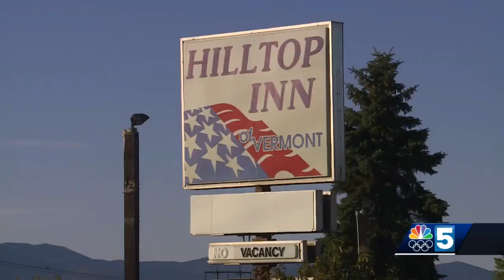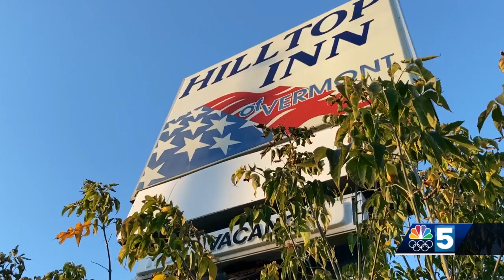Hotel Vouchers Extended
A program that has helped homeless vermonters for more than a year during the pandemic was supposed to expire on Thursday. But today, the state announcing it's extending the program for 30 days.